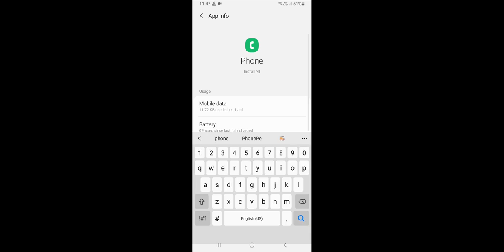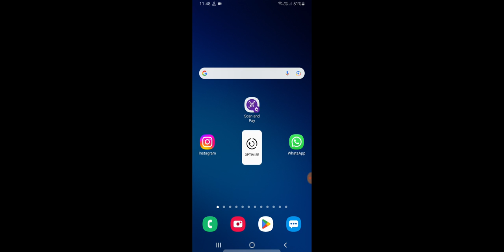Call Automatically Hang UP Problem Solve